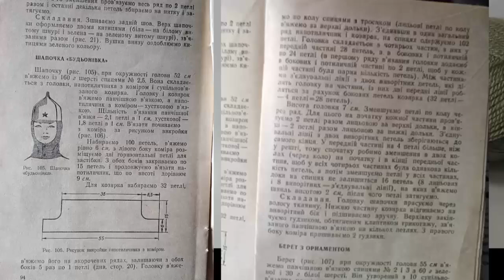РЕТРО ЭКСПЕРИМЕНТ.ШАПКА-БУДЕНОВКА ДЛЯ МАЛЬЧИКА ИЗ СТАРОЙ КНИГИ.ДЕТСКАЯ ШАПКА СПИЦАМИ.